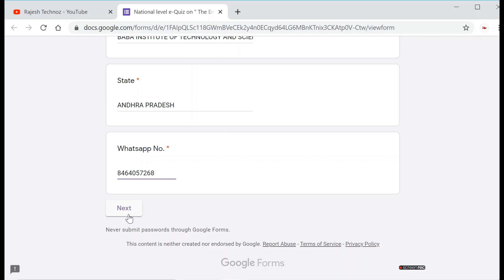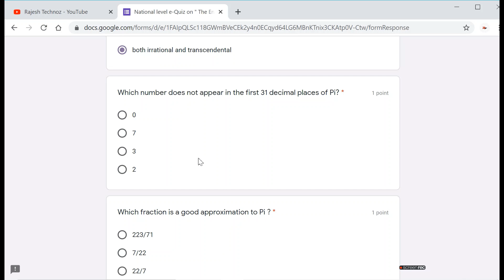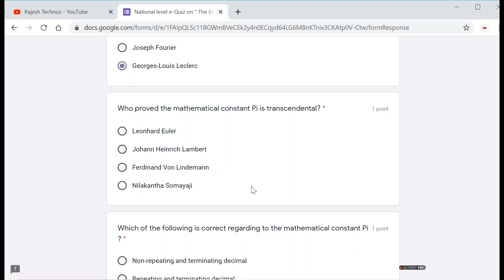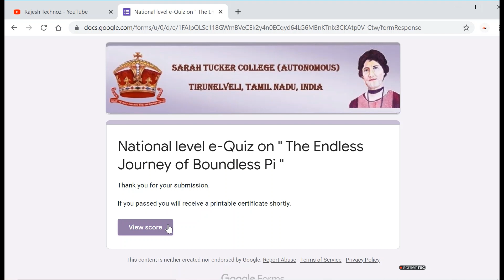Free National Quiz on Mathematics Pi with Certificate in 1 Minute|Pi day|Maths Quiz|Reasoning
Free National Quiz on Mathematics with Certificate in 1 Minute|free course|free quiz|free certificate